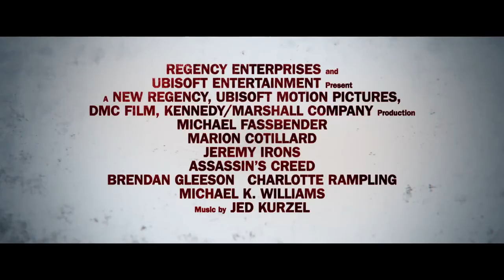Assassin's Creed 2016 Trailer HD | Michael Fassbender | Marion Cotillard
Callum Lynch explores the memories of his ancestor Aguilar de Nerha and gains the skills of a Master Assassin, before taking on the secret Templar society.

Director: Justin Kurzel
Writers: Michael Lesslie (screenplay), Adam Cooper (screenplay)
Stars: Michael Fassbender, Marion Cotillard, Jeremy Irons